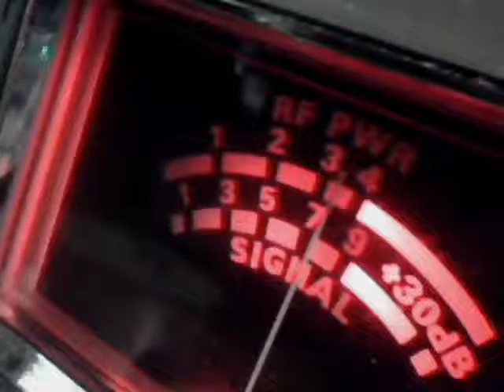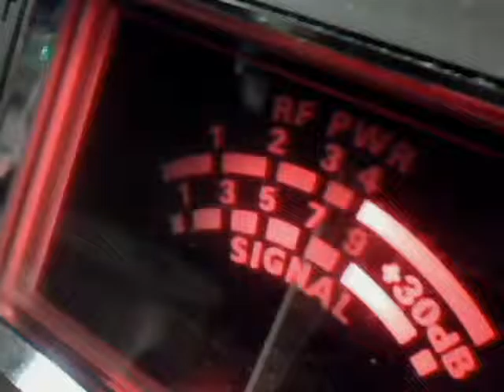Audioman288 & F L